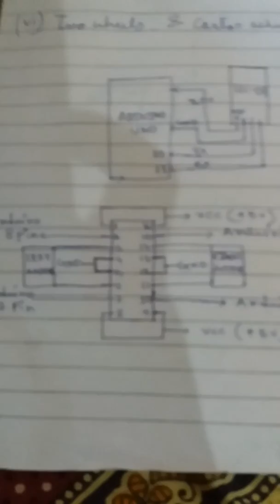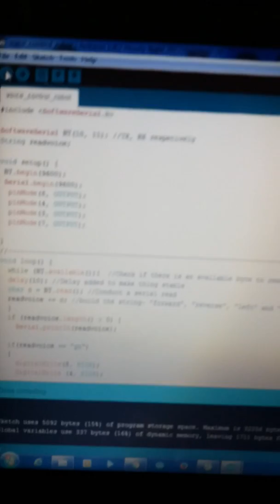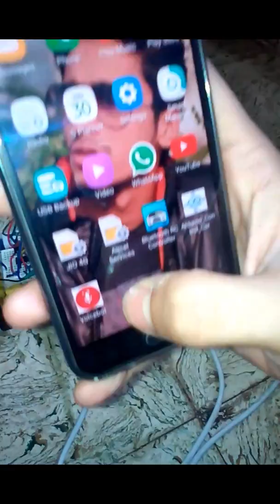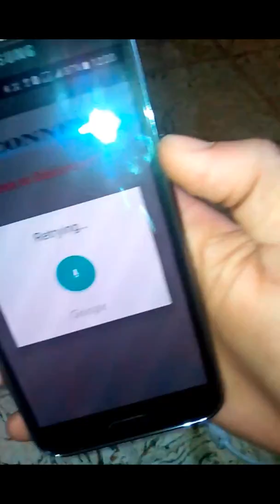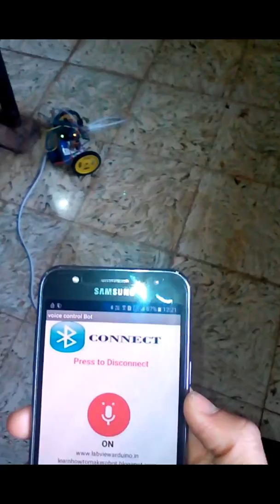how to build BLUETOOTH VOICE CONTROL ROBOT CAR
buy all the exact components from given link at lowest price:-
2)l293d motor controller
3)bluetooth module
4)dc motors with wheel
5)jumper wires

this is our frst time uploading ..so there may be some vocabulary probs please ignore them nd see the concept nd detail of the project..plzz do subscribe our channel to inspire us..nd many more projects r on the way so stay tunned wd us...nd do comment for the code nd the app ..all the best to all of u nd thanx for watching..